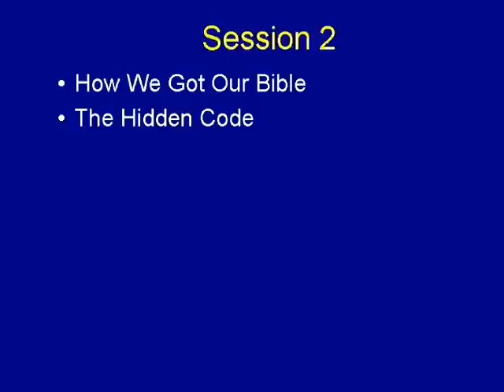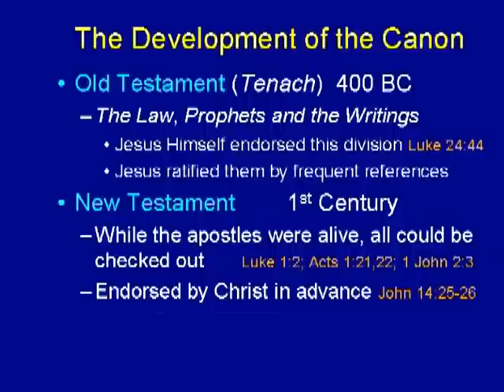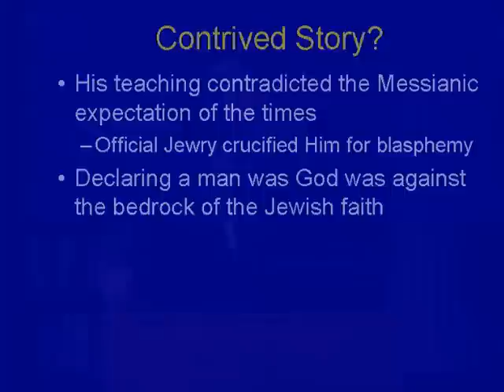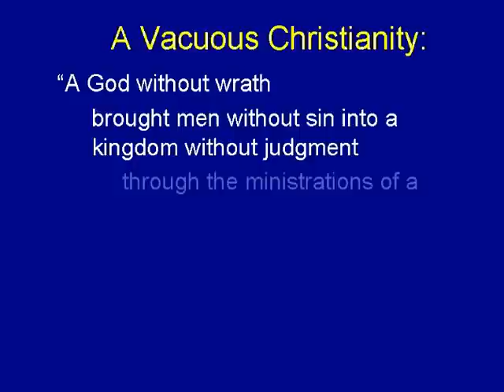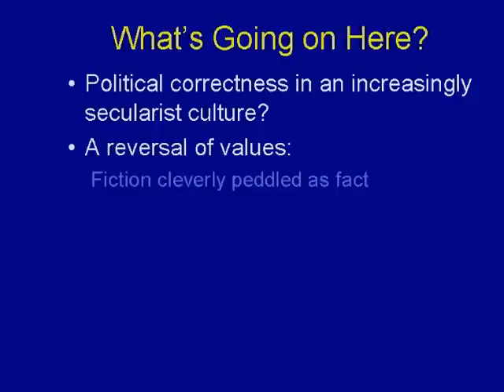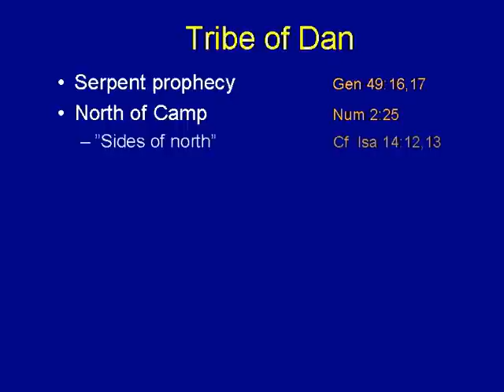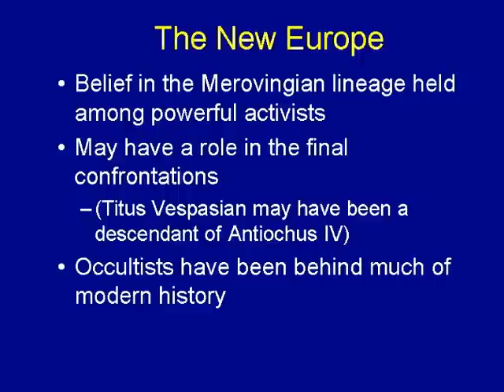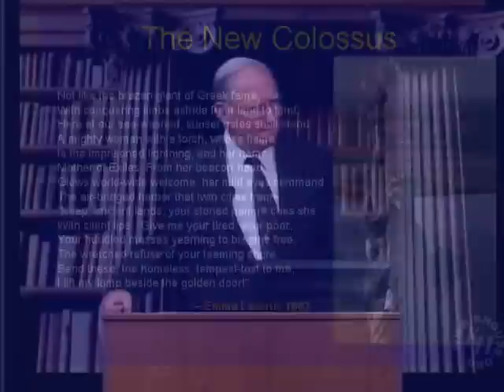Chuck Missler The Da Vinci Deception Session 2